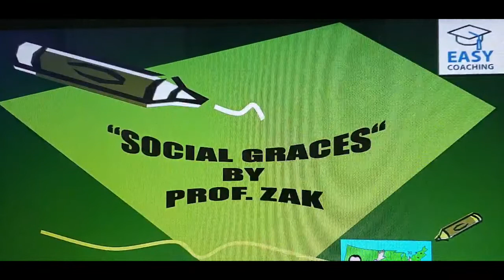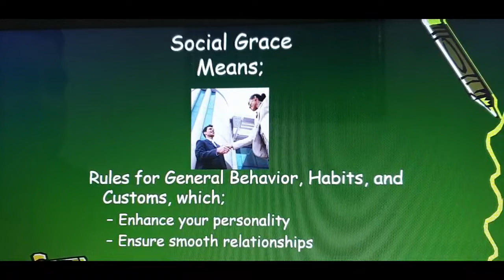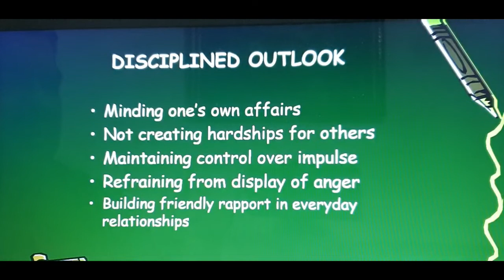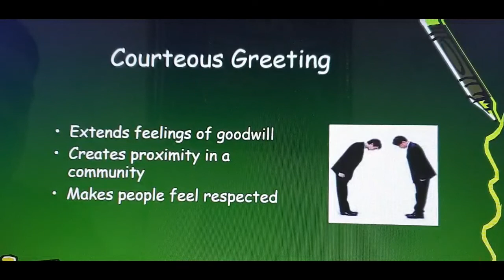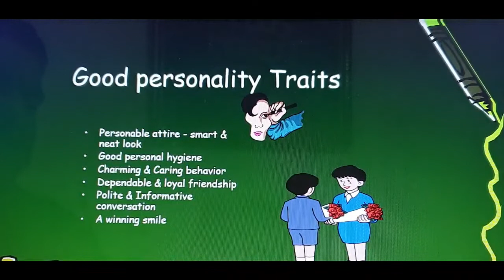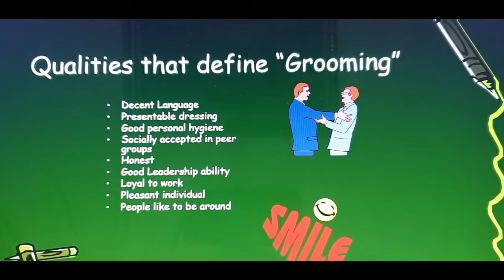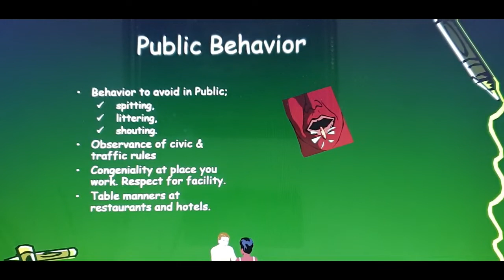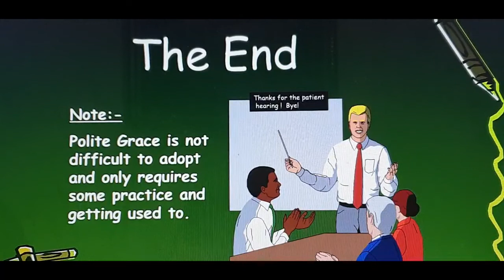Secrets of Social Graces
Public Behaviour Explained by Prof.ZAK